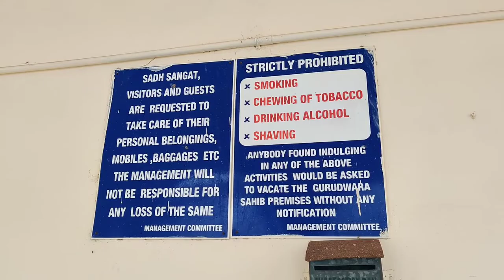Gurudwara Rameswaram Tamilnadu Personal Room in Rameswaram Gurudwara only ₹300/room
रामेश्वरम में गुरुद्वारे में रुकने का सबसे अच्छा ऑप्शन है। मैं यहां पर 2 दिन के लिए रुका बहुत ही पीसफुल माहौल और अच्छे बड़े रूम, मंदिर के बिल्कुल नजदीक और मेन रोड के ऊपर गुरुद्वारे में बहुत ही अच्छा Room मुझे मिला।